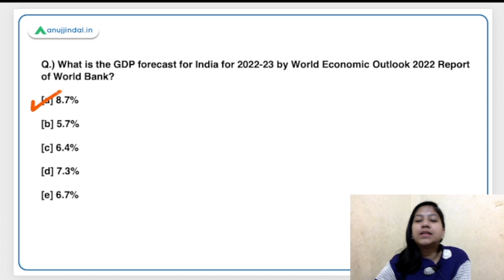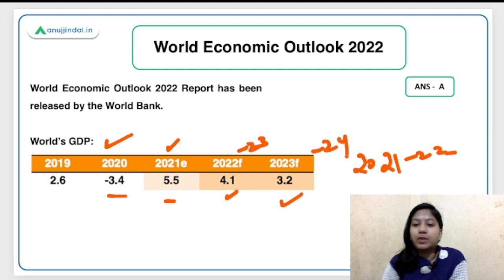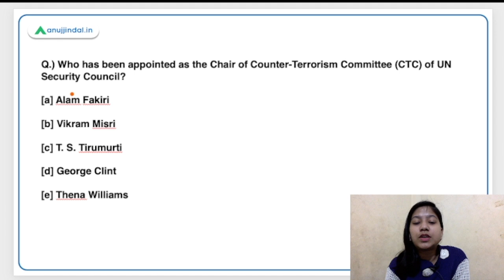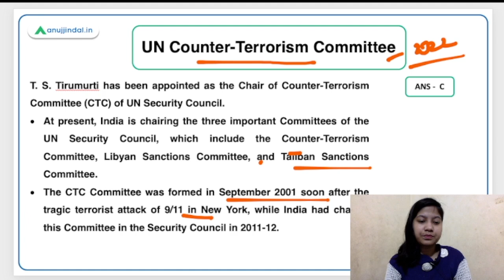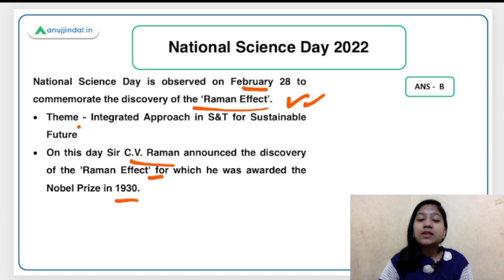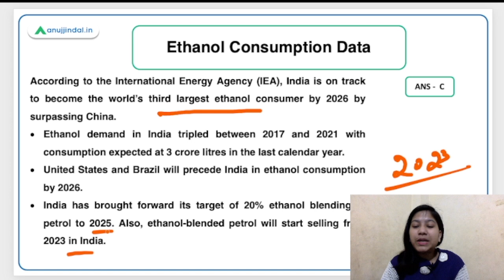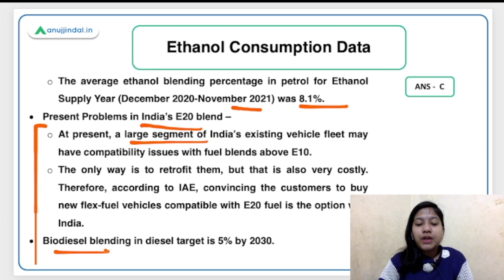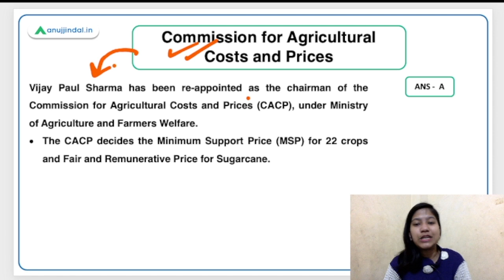RBI SEBI & NABARD | Daily Current Affairs |Global Economic Outlook 2022| 17th January - Neha Ma'am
Today I will discuss World Economic Outlook 2022, Project Mission 100 of Vidyajyoti Schools, Mukhyamantri Tripura Gram Samriddhi Yojana, UN Counter-Terrorism Committee, National Science Day 2022, Ethanol Consumption Data, First Female Chairperson and Managing Director of ONGC, and the Commission for Agricultural Costs and Prices.